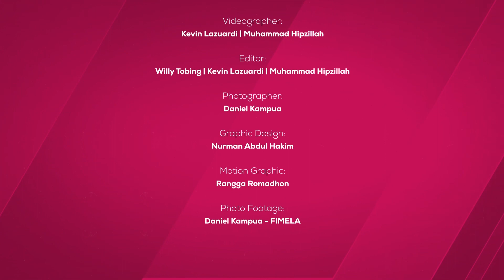Review Hydrating Skincare yang Tepat Berdasarkan Jenis Kulit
Kenali jenis kulit kamu agar lebih mudah untuk mendapatkan perawatan yang sesuai kebutuhan kulit kamu!